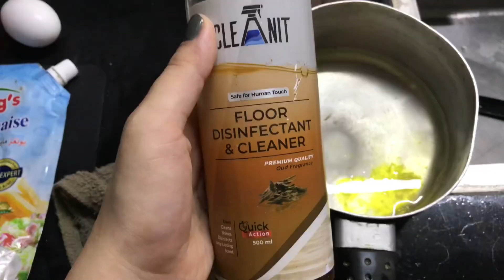Vlog 08 🔥mommy & homemaker daily routine vlog ☺️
Homemaker vlog | mommy and housewife daily life routine | daily routine vlog |